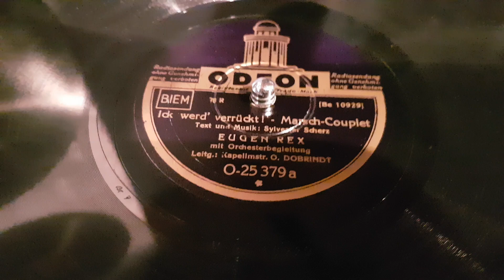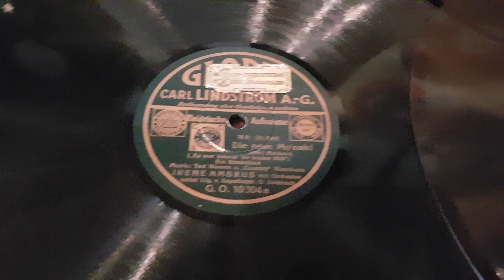Volkmars Schellackgruss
Ich werd' verrückt! Eugen Rex mit Orch. Otto Dobrindt auf Label Odeon...um 1930